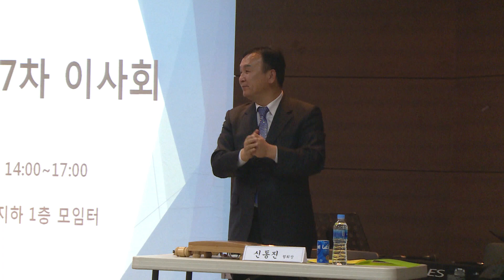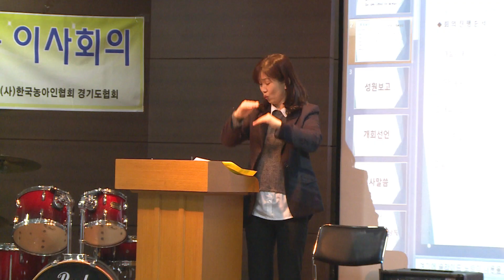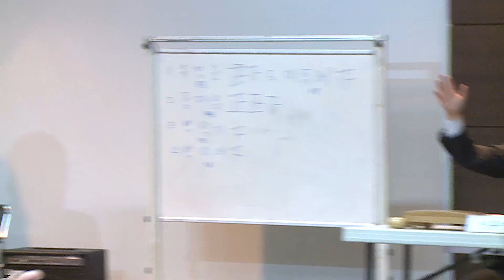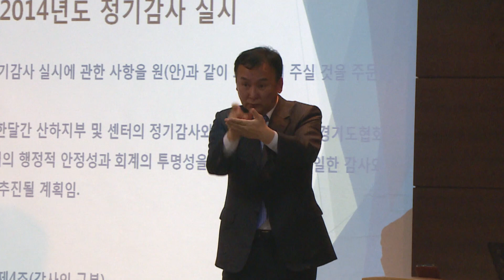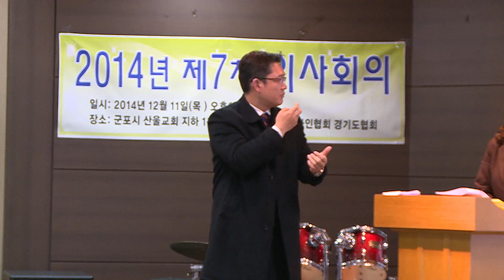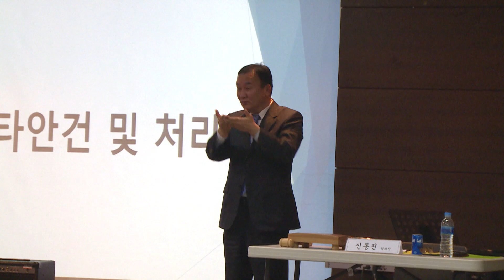경기도농아인협회-제7차이사회의 요약